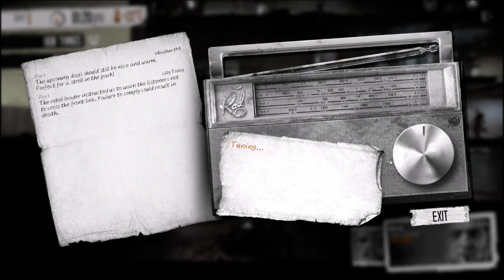Let's Play This War of Mine 001: The siege begins…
The war in Pogoren has begun. Supplies are low, we have a ruin house as shelter, and it's just the three of us. Can we survive this war? Or be consumed by it?